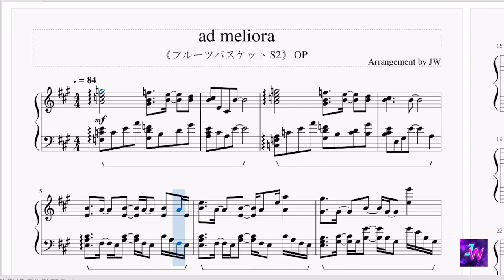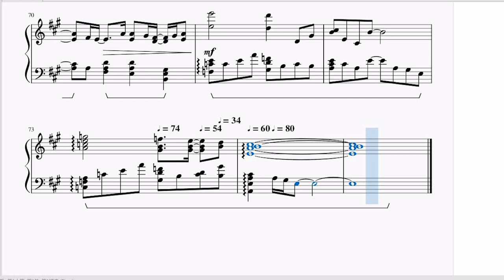[魔法水果籃/Fruits Basket/フルーツバスケット S2] 片尾曲ED THE CHARM PARK - ad meliora (完整鋼琴Full Piano)